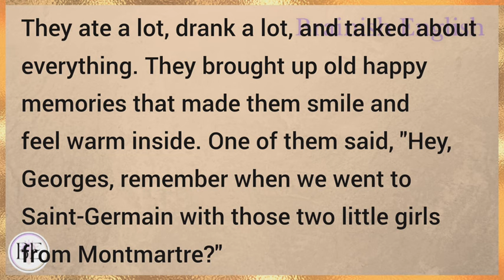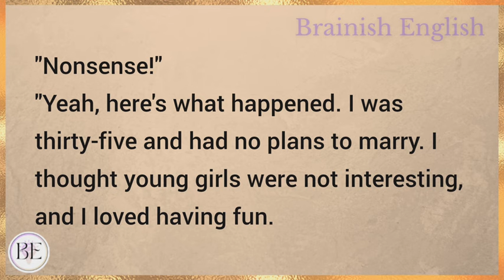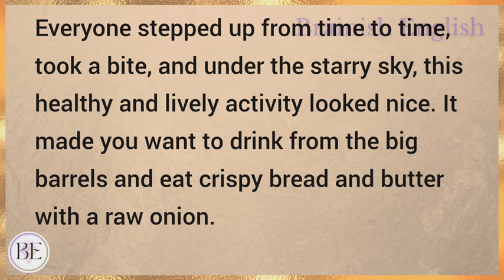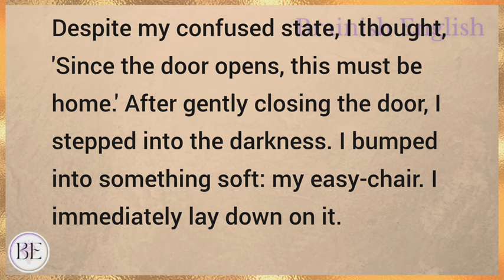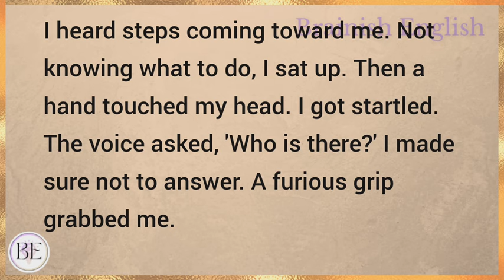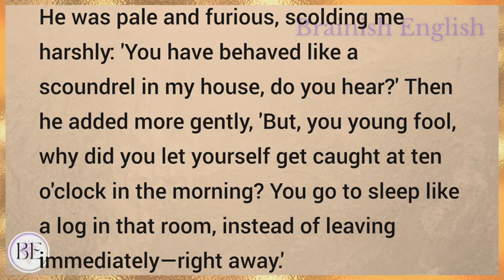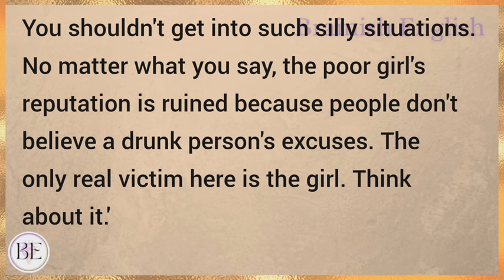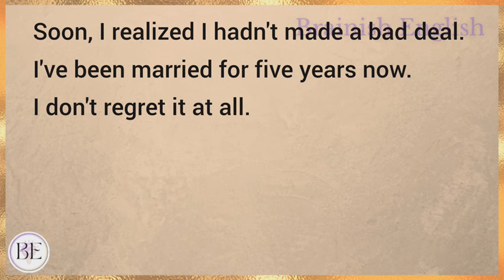Married By Mistake | Learn English through Story ⭐ Level 3 - Graded Reader | Improve English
Learn English through story with subtitles level 3:
Pre- intermediate

Married By Mistake  (Graded Reader Level 3)

English story
english stories
stories in english
story english
story
learn english
learning english
learn english through stories
study english
english listening